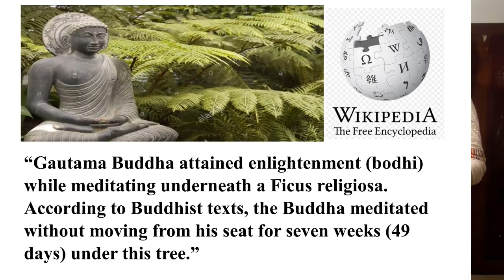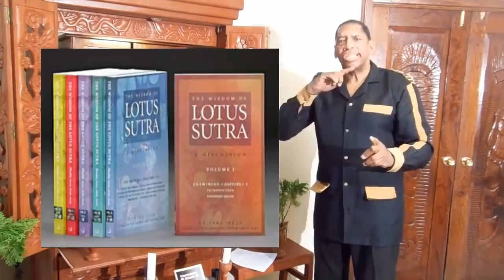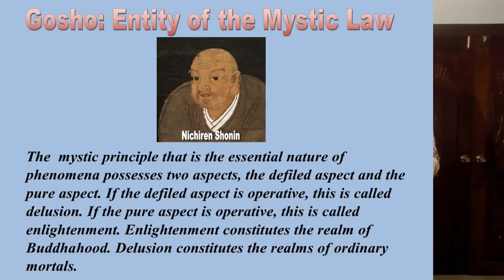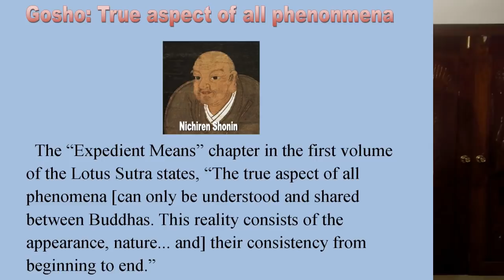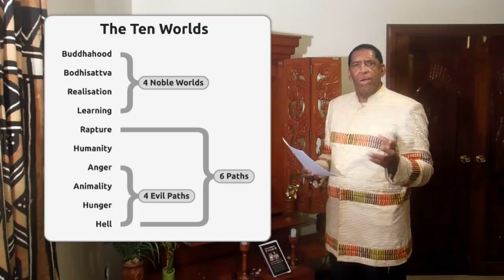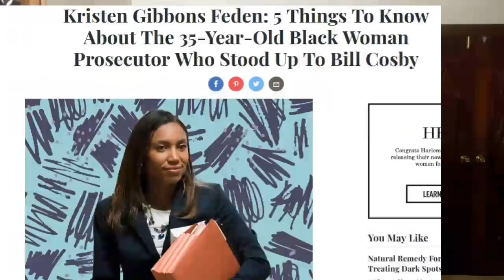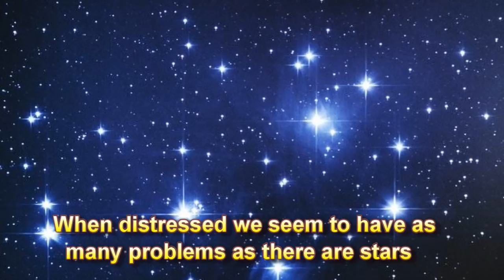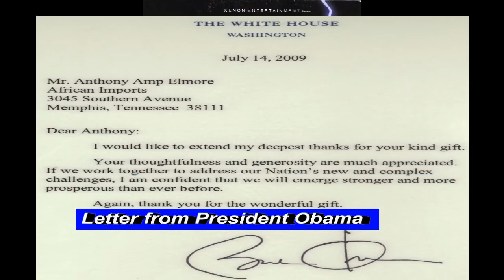Buddhism & Bill Cosby Goes to Jail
This lecture “Buddhism & Bill Cosby Goes to Jail” was written, produced, directed,  preformed and uploaded by Anthony “Amp” Elmore, President and Founder of the “Proud Black Buddhist World Association.  Elmore in this lecture  other his  “American Styled Buddhist lectures challenges the racism in the Buddhist teachings in that not only has  all Black history, culture and language been extricated from the Buddhist teachings, Elmore purposefully choose this topic  to teach that “True Buddhism” Is not about an Asian on the mountain meditating, Elmore explains that the Buddha taught that the only sutra or teachings that should be practiced is the “Lotus Sutra.”

More importantly. Elmore posted this lecture to give Black people a voice in Buddhism. Elmore explains that the Buddha’s highest teachings is the “Lotus Sutra” and the “Lotus Sutra” explains that Buddhism is not only  our everyday life, True Buddhism has nothing to do with Asians who practice and teach Buddhism outside of our everyday lives.  Elmore explains that it was over 1000 years after the Buddha’s death that the “Lotus Sutra” reached China and it was perhaps 1400 years  after the death the Buddha before the Lotus Sutra reached Japan.

Elmore in this lecture explains about the titled of the Lotus Sutra “Myoho Renge Kyo” and the arrest of Bill Cosby and all phenomena is Buddhism.  Elmore define Buddhism via 21th century American examples.  Elmore in this lecture brings Buddhism and Buddhist  outside the realm and perception of Buddhism being perceived as an Asian on a mountain  meditation. Elmore explains the concept of “Enlightenment” in plain and common sense terms.  While most people view Enlightenment as some super natural revelation of wisdom, Elmore explains that Enlightenment is only making our pure life condition operative.

Most importantly Elmore explains how Buddhism can remedy  not only the legacy of Dr. Bill Cosby, but the Buddhist teachings can assist  the survivors who experienced sexual   misconduct from Bill Cosby.